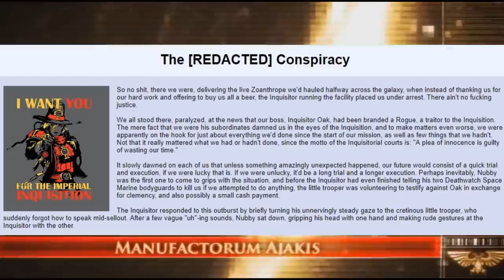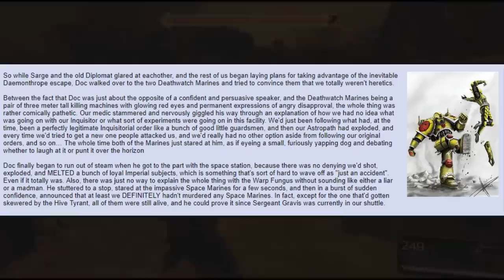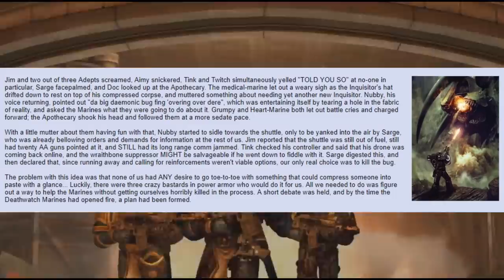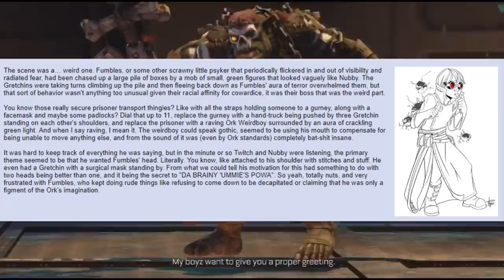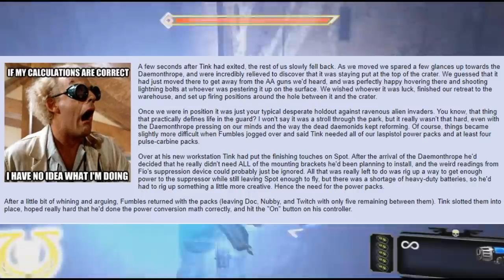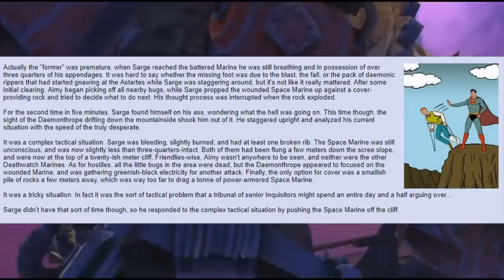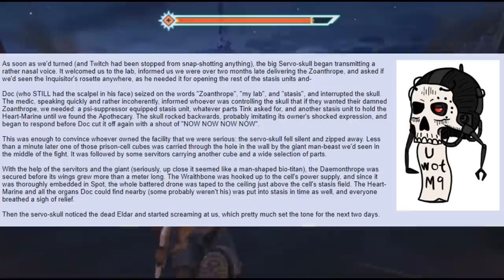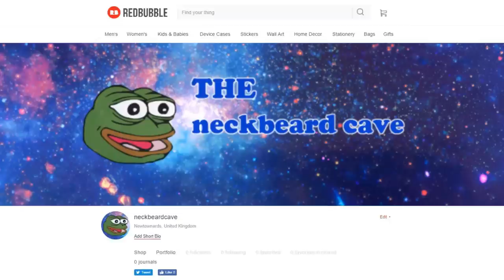The Adventures of the All Guardsmen Party =][= (The [REDACTED] Conspiracy) #16